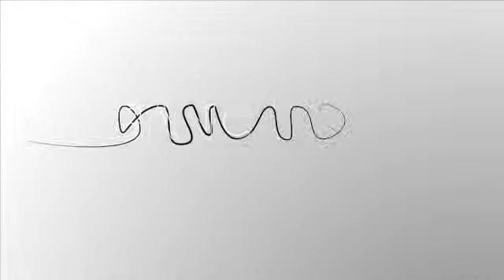Angelo D’Alessandro, Gruppo UniCredit_Dimensione Cliente 2016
Con buddybank, la nuova banca molecolare pensata per gli utenti di smartphone, il Gruppo UniCredit propone un nuovo modello di servizio che punta a far diventare la banca compagna di vita dei propri clienti per le operazioni di tutti i giorni, come prenotare un ristorante, spostarsi con un taxi o pianificare il prossimo viaggio. Ne parla il fondatore Angelo D’Alessandro, che anticipa anche i programmi di sviluppo all'estero di buddybank dopo l'avvio dell'operatività in Italia prevista per l'inizio del 2017. La videointervista è stata realizzata da Flavio Padovan per Bancaforte, Media Partner del Convegno Dimensione Cliente 2016.